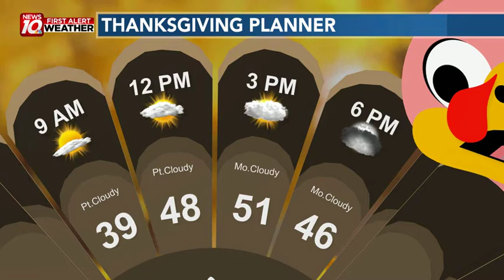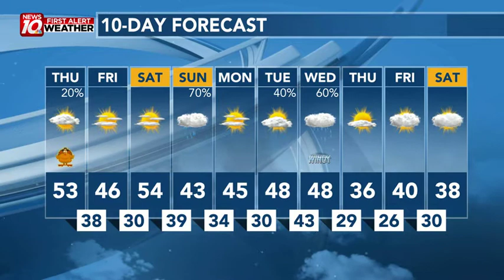Clouds Rolling In For Thanksgiving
Mid-Michigan Thanksgiving (2022) morning weather forecast from WILX News 10.